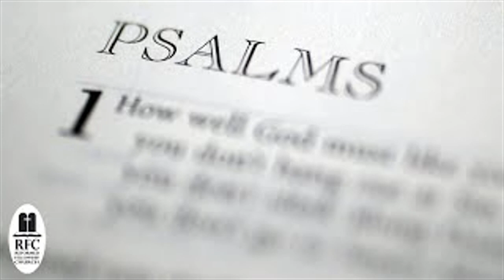Psalm 92 {Follow Along Bible Study}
Come along as we study and are encouraged by the Psalms chapter by chapter, and verse by verse!

Click here for a FREE PDF copy of this Bible Study

You can find many more videos on our YouTube Channel!